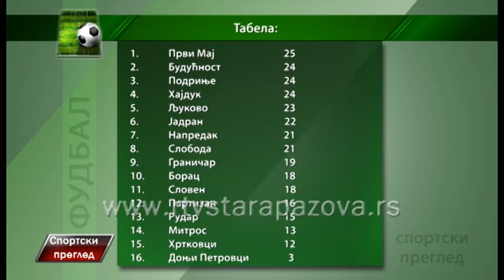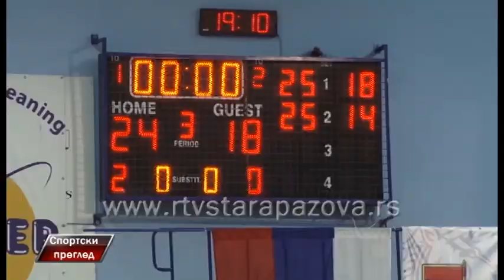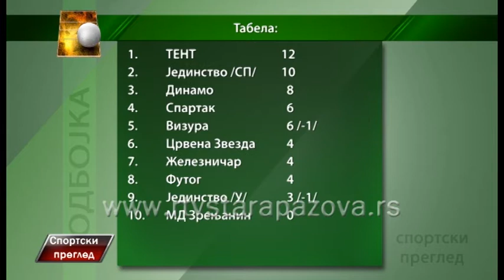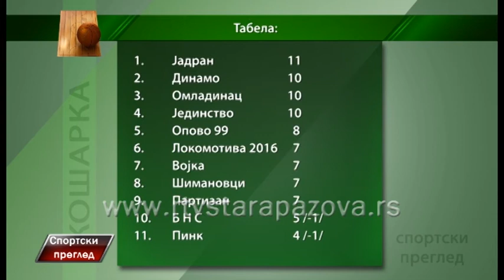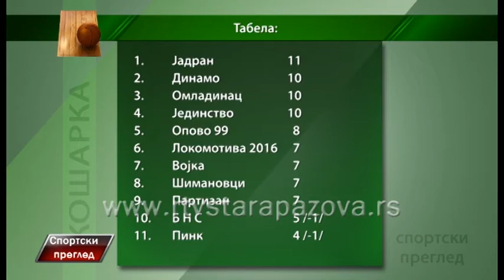Sportski pregled 07 11 2016